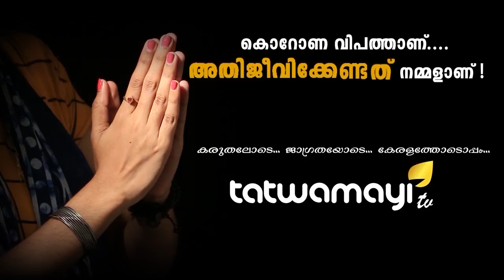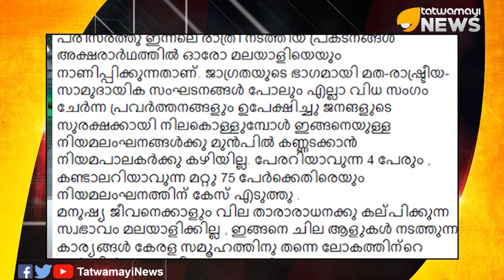രജിത് ആർമി...നാട് ഒരേ മനസ്സോടെ പൊരുതുമ്പോൾ കോപ്രായം കാട്ടിയ എല്ലാവനേയും പിടിച്ചകത്തിടണം...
രജിത്കുമാറിനെ സ്വീകരിക്കാനെത്തിയ ഫാൻസിനെതിരെ പോലീസ് കേസെടുത്തു.കൊറോണ വൈറസ് ബാധക്കെതിരെ കർശനമായ നിയന്ത്രണങ്ങൾ നിലനിൽക്കെ, വലിയ ആൾക്കൂട്ടമായെത്തി ബിഗ് ബോസ് താരം രജിത്കുമാറിനെ സ്വീകരിക്കാൻ വന്നതായിരുന്നു ആരാധകർ.